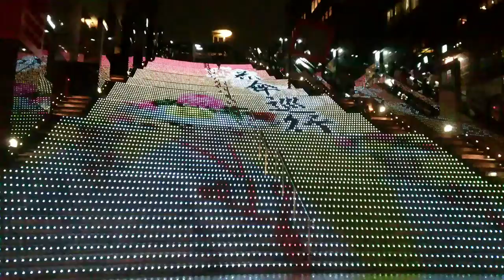京都車站樓梯